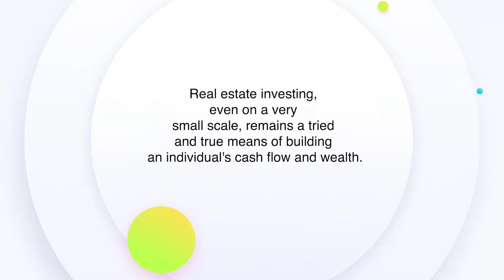Richfield Primeview Epe Pre launch still @900k -Buy 5plots &get 1plot free hurry &reserve your plots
As previously announced of this Estate - Richfield Primeview Epe

Ladies and gentlemen, we present you the opportunity to be among the first set of subscribers.

This is giving you the advantage of buying cheaper at N950k per plot and when you buy 5plots, you get one free.

The official launching is on the 2nd, December, 2021 and then the price will be N1,200,000 per plot.

This Estate is carefully designed to offer you the gift of a serene life in the present, and the wealth of the future.

EPE has gone beyond its enviable resort personality, to becoming one of the top emerging real estate hubs around Lagos, as it has absorbed the spilling over population of Lekki over the past few years.

Strategically located about 10 minutes drive off the newly constructed EPE/IJEBU expressway, RPV offers you the best of both worlds: the tranquil experience of an affordable residential community and the promise of massive returns.

Remember, Epe is the next big thing! And NOW is the best time to get your hands on it's real time value!